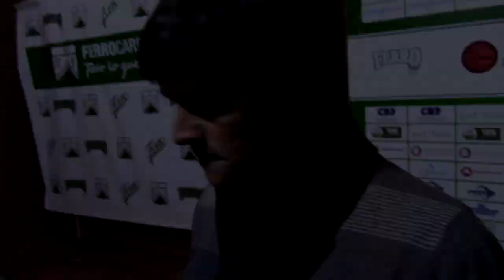Ferro Web - Entrevista al DT Marcelo Broggi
Torneo Nacional B 2016/2017
39º Fecha
Ferro Carril Oeste 1 - Douglas Haig 1
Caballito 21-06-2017